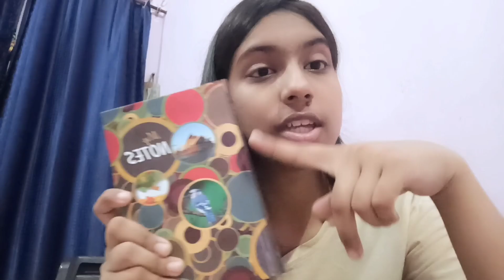4 easy way to start journal | journal kaise likhen 🤫 | bindass Annie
Hello friends,

In this video I will tell you to how?
writing a journal is very helpful for us. 💪👌
Journaling is one of the best habits that,
I have adopted till date. ✋
 and in this video I shared my journaling story, that
how I learn to write a journal...😇
                      And!
how to stay disciplined in maintaining a habit of journaling.

If you like this video, please do share it on WhatsApp with your friends
                      or
 comment if your found it helpful.
That's how I will know whether you
liked it👍  or not! 👎
             And!

|| Timestamp || ⏳
00:00 - intro.
00:15 - How I started journaling
00:57 - How writing a journal is helpful for you
01:23 - 4 easy way to start journal
01:28 - 1 point
01:54 - 2 point
02:09 - 3 point
02:33 - 4 point
02:55 - give a Name of your diary
03:22 - from where I found my daily Name
03:48 - Thank you for watching me
04:21 - ending...

bindassannie vlog #4 easy way to start journal
how to start journal#anniebindass#funnyvideo#journaling